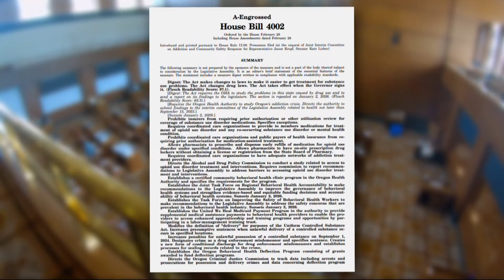Kotek signs Measure 110 partial rollback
House Bill 4002 recriminalizes hard drug possession in Oregon, although it leaves the treatment-focused parts of Measure 110 intact.